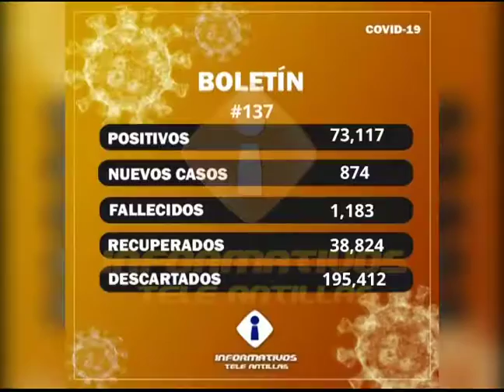1,173 pacientes se encuentran hospitalizados en la actualidad por Covid-19 en RD